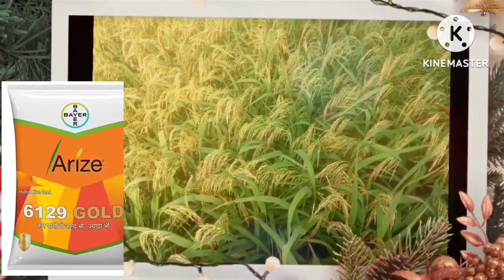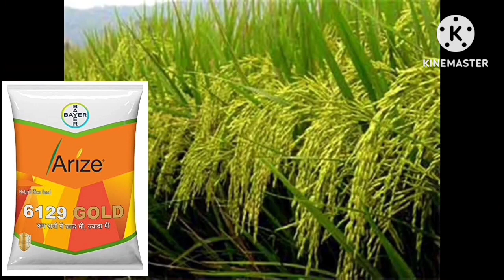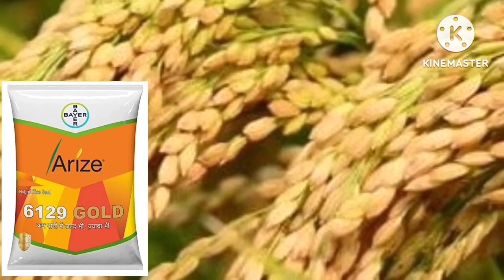भारत का सबसे ज्यादा उत्पादन देने वाला धान। पैदावार 36 कुंटल प्रति एकड़। dhaan ki best variety 2023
भारत का सबसे ज्यादा उत्पादन देने वाला धान। पैदावार 36 क्विंटल प्रति एकड़। dhan ki best variety 2023
dhan ki kheti kaise karen
dhan ki kheti kab aur kaise karen
dhan ki kheti sampurn jankari
 paddy farming A2Z information
dhaan ki unnat varietiyan
dhaan ki top variety
high yielding paddy pharming
high eelding pedi variety
dhaan ki vaigyanik kheti kaise karen
 dhaan ki unnat kheti kaise karen
dhaan ki aadhunik kheti kaise karen
 dhaan ki jaivik kheti kaise karen
 dhaan ki Safal kheti kaise karen
dhaan ke Safal Kisan
Rai 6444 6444 gold 6129 gold JK seeds 2082 Pioneer seeds  8433
पैदावार 36 कुंटल प्रति एकड़धान की खेतीधान की खेती कैसे करेंpaddy farming Indiadhaan ki kheti kab aur kaise karendhaan ki unnat varietysabse jyada utpadan wala varietyarise 6129 gold basmati Chhattisgarh TV